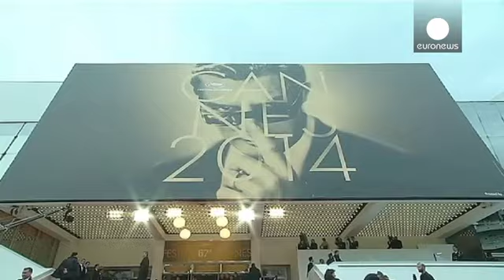حضور ستاره ها در دومین هفته جشنواره کن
همزمان با آخرین هفته برگزاری شصت و هفتمین دوره جشنواره فیلم کن، دوشنبه شب فرش قرمز میزبان کارگردان ها و بازیگران سه فیلم برگزیده دیگر این جشنواره بود که برای دریافت نخل طلا رقابت می کنند.

دیوید کراننبرگ، فیلمساز کانادایی تبار همراه با دو بازیگر نقش اصلی فیلم  «نقشه ای برای ستاره ها» بر روی فرش قرمز حاضر شد. «نقشه ای برای ستاره ها» یک درام اجتماعی است  که زندگی یک خانواده مشهور لس آنجلسی را روایت می کند.

فیلم "فاکس کچر"به کارگردانی بنت میلر از دیگر فیلم های برگزیده بخش مسابقه بود که به نمایش در...